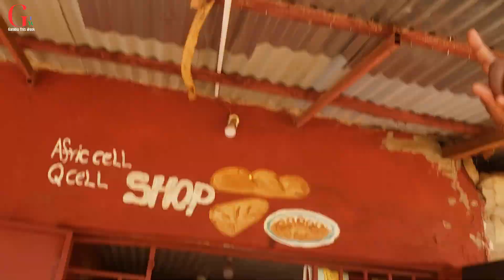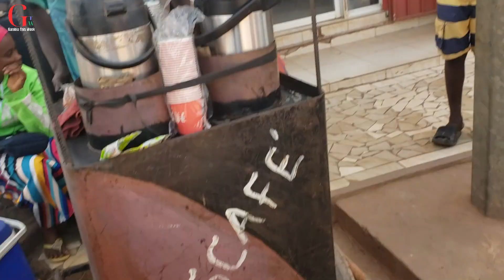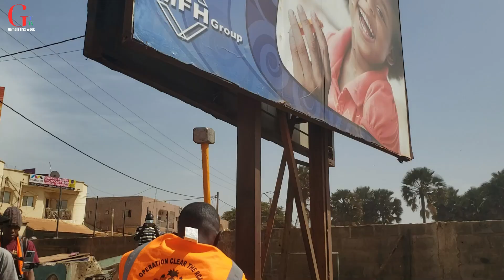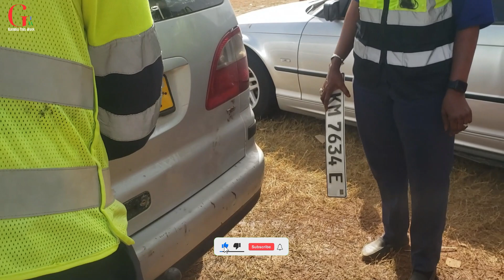Man escaped arrest from POLICE Taskforce in Gambia